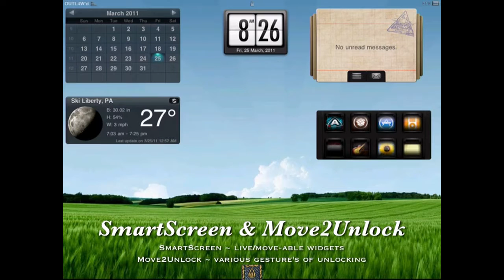Ipad Tweaks Ep1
Ipad tweaks. edited with ReelDirector. I used display recorder from cydia to record the screen which is also why you can see my screen swipes. this is just the tip of the ice berg of what can be done on your JB iOS device.